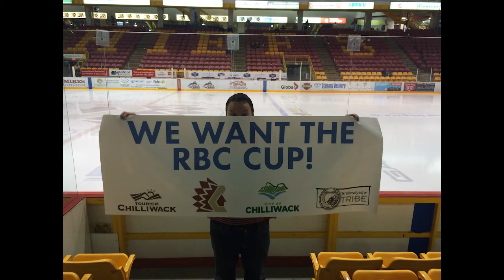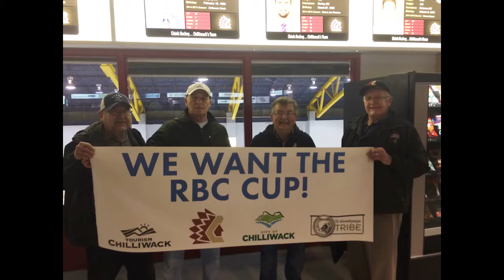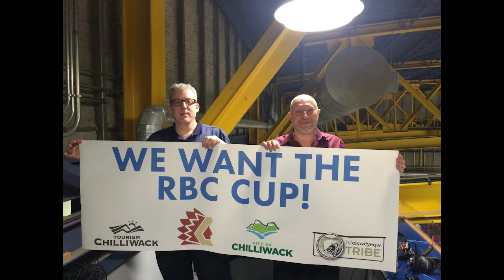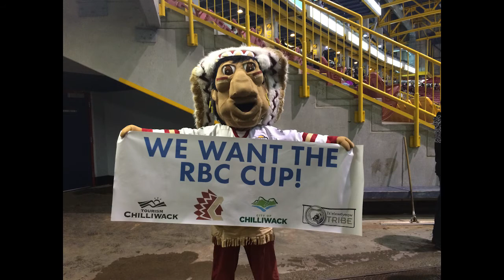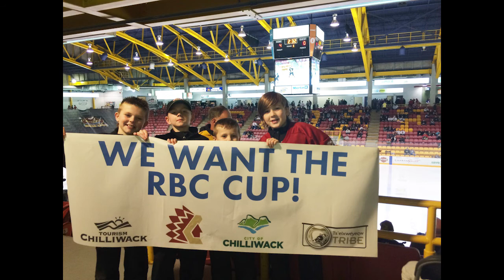Chilliwack Chiefs - we want the RBC Cup